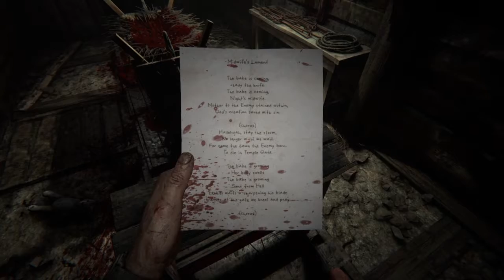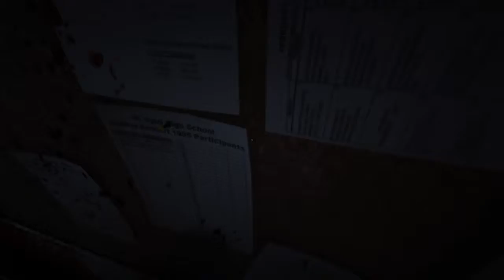Luis Olivares outlast2 full